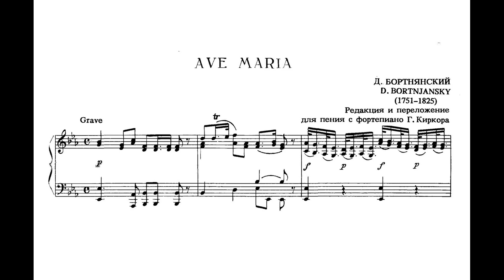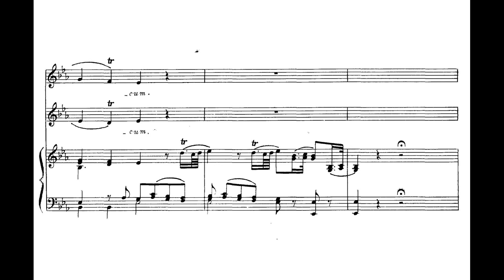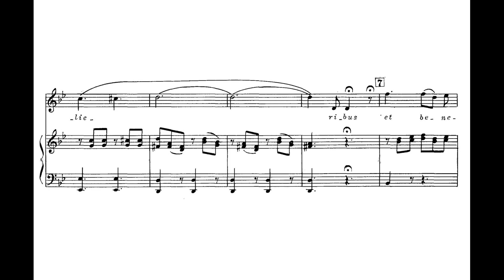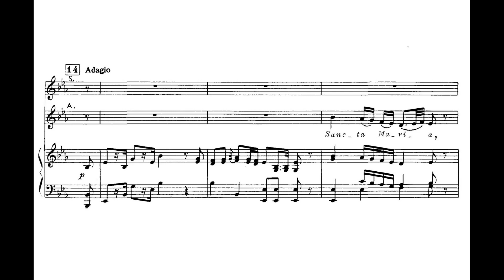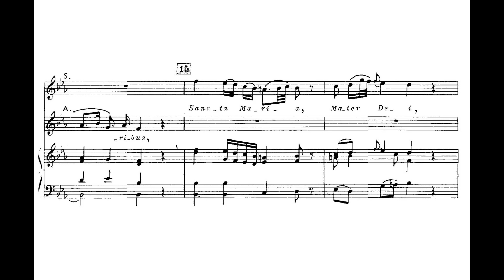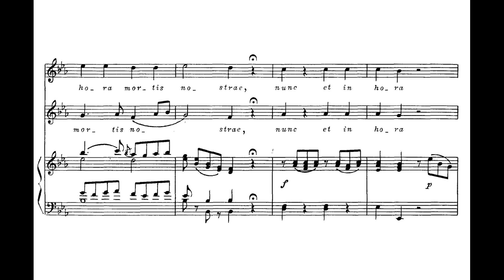Bortniansky, Dmitry Stepanovich (1751-1825) [Бортнянський, Дмитро Степанович] Ave Maria (1775)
Bortniansky, Dmitry Stepanovich (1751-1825) [Бортнянський, Дмитро Степанович] (Ukrainian composer) Ave Maria (1775)